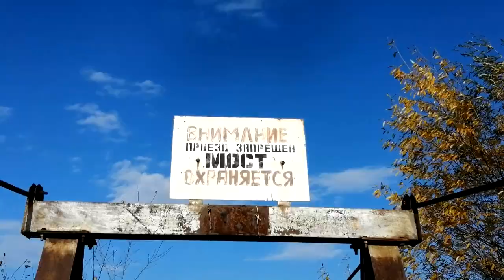Последнее очарование золотой осени